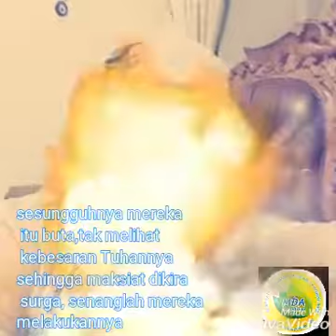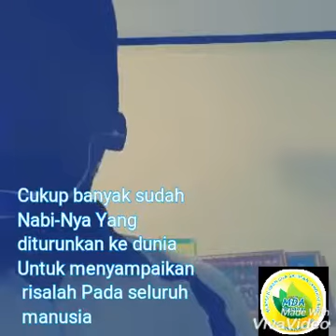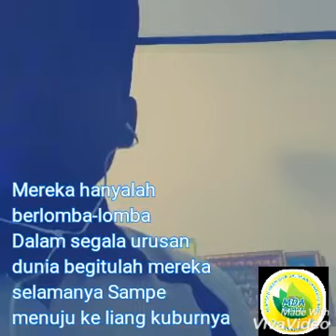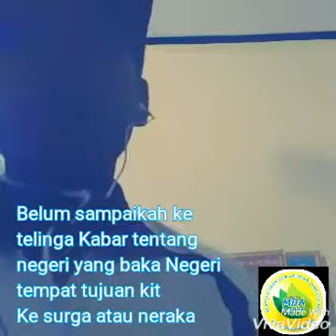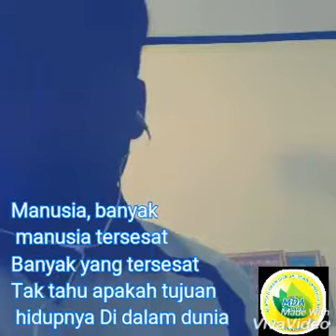Tersesat duet di smull